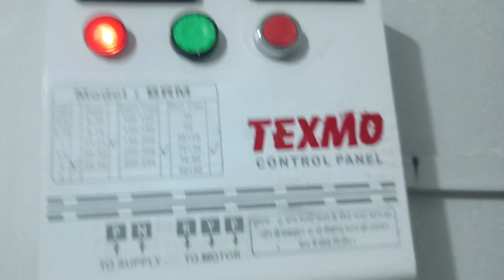mataji ke mandir mein Aakar lakhon logon ka hua uddhar